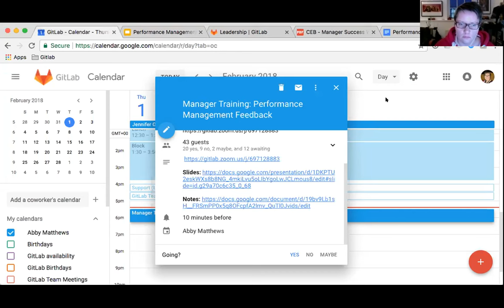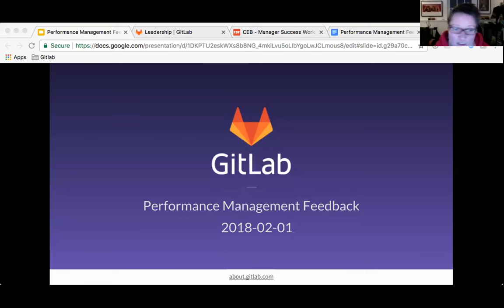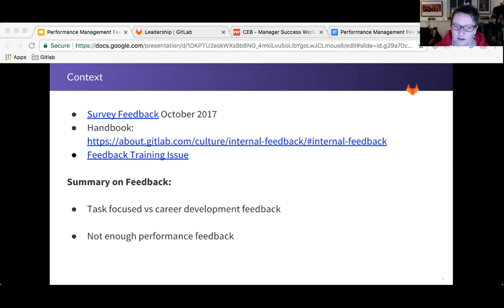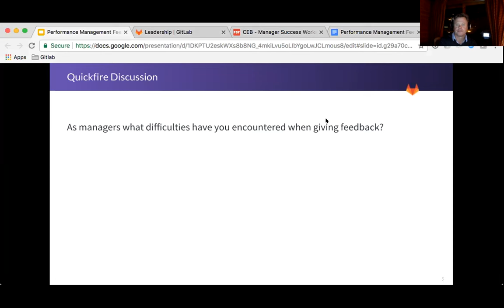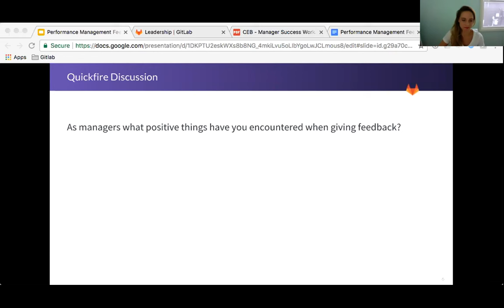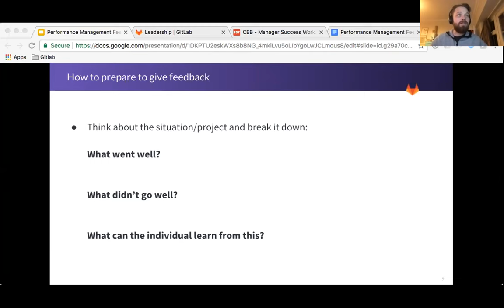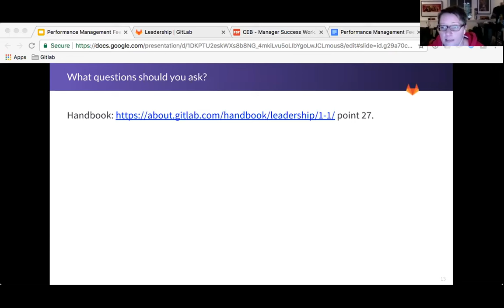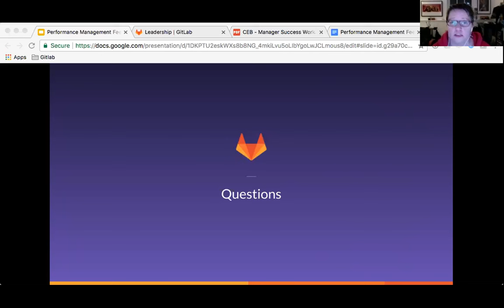LDR 110 Performance Management Feedback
We talk about how to prepare and give performance management feedback.